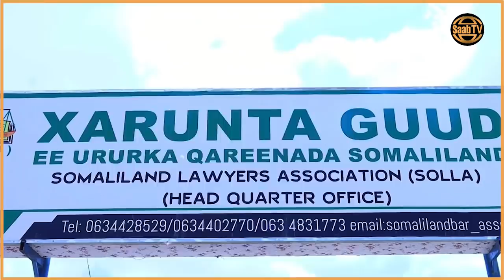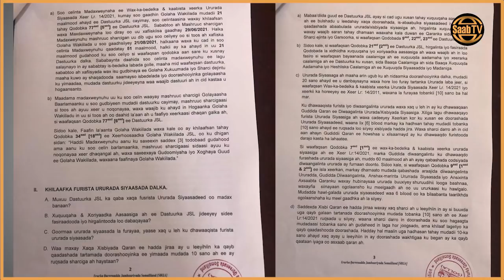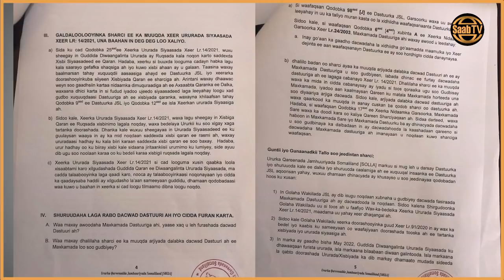Ururka Qareenada Somaliland oo soo jeediyay in doorashada Madaxtooyada lagu qabto wakhtigeedii